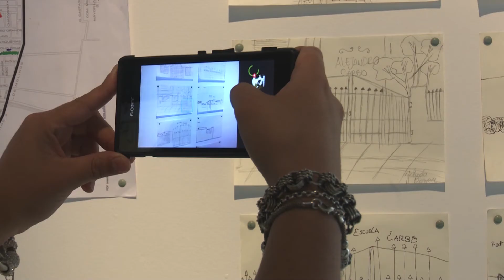Ciclo Obreros del Lápiz - 06.04.17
Quedó inaugurada en el Hall Central del Pabellón Argentina una muestra de fotos, textos y dibujos que retrata las experiencias de los talleres realizados en el Ciclo Obreros del Lápiz